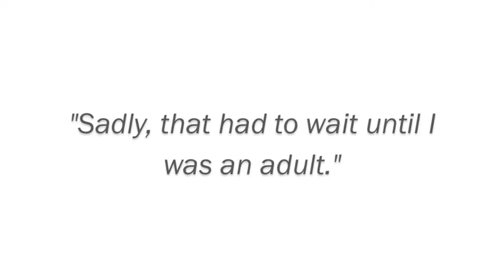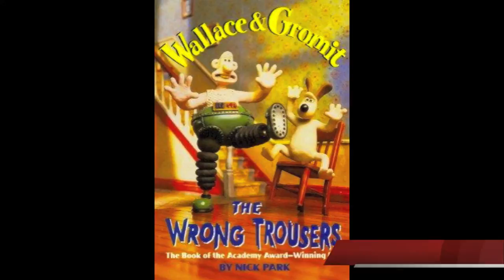Nick Park Documentary